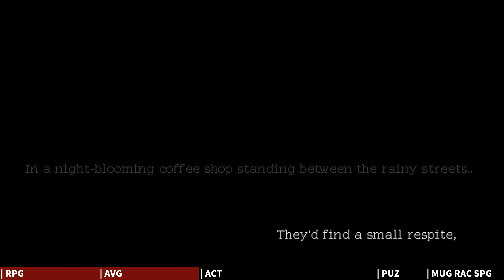Top 20 New Nintendo Switch Games of April 2023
00:00 Start
00:05 | Mega Man Battle Network Legacy Collection | 2023/04/14
00:55 | Mageseeker：A League of Legends Story | 2023/04/19
01:45 | Afterimage | 2023/04/26
02:35 | The Tower -To the Bottom- | 2023/04/20
03:25 | Sherlock Holmes The Awakened | 2023/04/11
04:15 | Road 96: Mile 0 | 2023/04/04
05:05 | Bramble: The Mountain king | 2023/04/27
05:55 | Coffee Talk Episode 2: Hibiscus & Butterfly | 2023/04/20
06:45 | Minecraft Legends | 2023/04/19
07:35 | SD Shin Kamen Rider | 2023/04/27
08:25 | Strayed Lights | 2023/04/26
09:15 | Curse of the Sea Rats | 2023/04/06
10:05 | The Library of Babel | 2023/04/07
10:55 | Nuclear Blaze | 2023/04/28
11:45 | Super Alloy Ranger | 2023/04/28
12:35 | Tin Hearts | 2023/04/20
13:25 | Pretty Girls Tile Match | 2023/04/06
14:15 | God of Rock | 2023/04/18
15:05 | Disney Speedstorm | 2023/04/18
15:55 | Omega Strikers | 2023/04/27